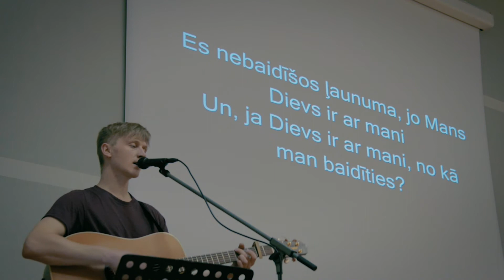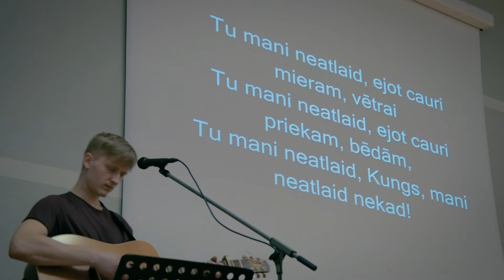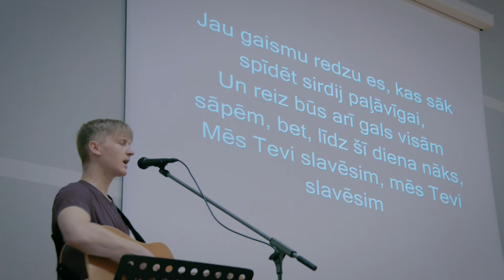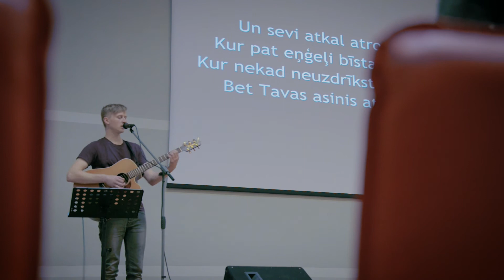Slavēšana un pielūgsme 23.04.2017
Draudze "Dieva mājas" Kuldīgā, Pilsētas laukumā 4
Slavēšanas vadītājs: Matīss
Aizlūgšana: Mārtiņš un Matīss